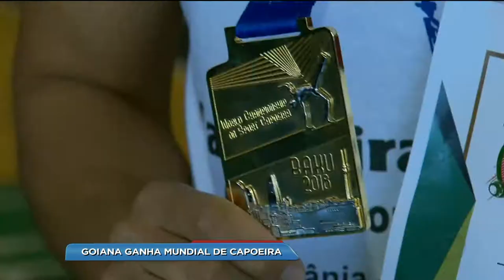BG - Goiana ganha mundial de capoeira - 26-05-2018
Uma goiana conquistou a medalha de ouro no 2º campeonato mundial de capoeira, disputado no Azerbaijão. Carinhosamente conhecida como 'manhosa', a Andressa pratica o esporte há 18 anos. Apaixonada pela capoeira, ela garante que a conquista do prêmio é resultado de muito esforço e dedicação.